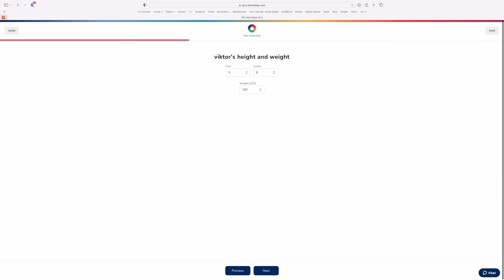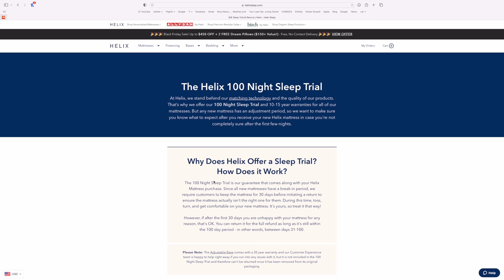NOTHING Left...Big INVASIVE Fish have Taken Over... (Catch Clean Cook)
for up to $200 off your Helix Sleep mattress plus two free pillows!
US!

Fun day of multi species fishing on lake ida! We caught Big Peacock Bass, clown knifefish, sunshine bass, gar, needlefish, largemouth and more. We were using live thread-fin shad as bait.

►Johhny's Channel @JohnnyStabile

► WaterlandCo Sunglasses SAVE 15% CODE: landshark